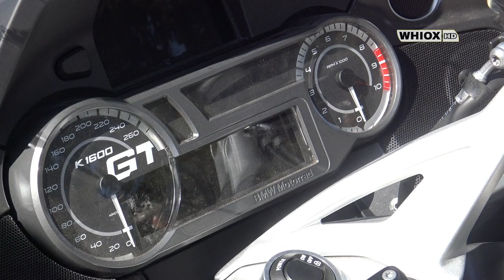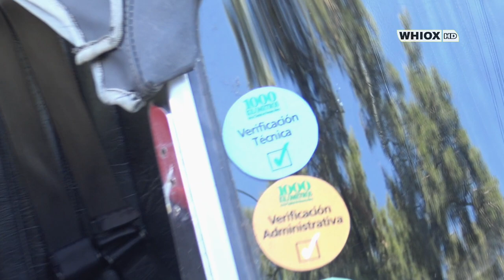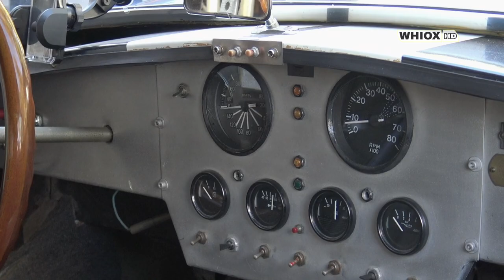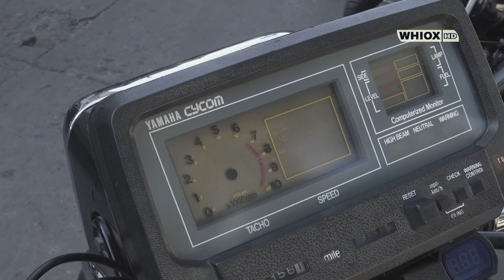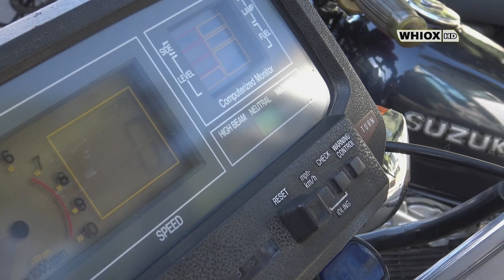La Muestra CUSTOM & STREET ART | Adrogué 6/4/19 @Whiox Exclusivo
Nota con el intendente Mariano Cascallares

Organizada por el Instituto Municipal de las Culturas, en el marco del programa de exposiciones del Museo de Ate Contemporánea de Almirante Brown (MACA), llegó este fin de semana la muestra Custom y Street Art.

Se desarrolla en la Casa Municipal de la Cultura y en el tramo de la calle Esteban Adrogué, entre Macías y avenida Espora, que permanecerá cerrada al tránsito.

La exposición fue visitada con entrada libre y gratuita.

Cabe consignar que, por primera vez  la cultura custom y el arte callejero se reunirán en un mismo espacio, donde los artistas son los protagonistas absolutos,  fusionándose entre si en sus diversas áreas.

El público pudo observar a customizadores trabajando en vivo,  tanto en motos y bicicletas. También custompaint, tattoo, fotografía, esculturas y muchas propuestas más.

Custom & Street Art